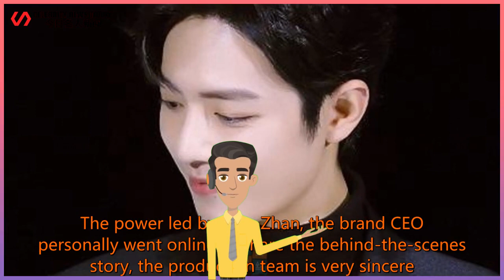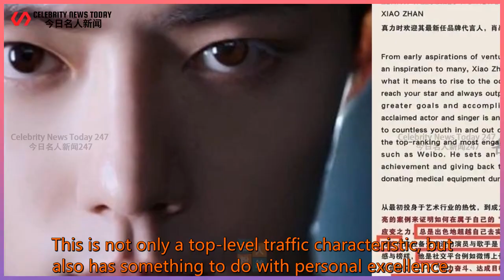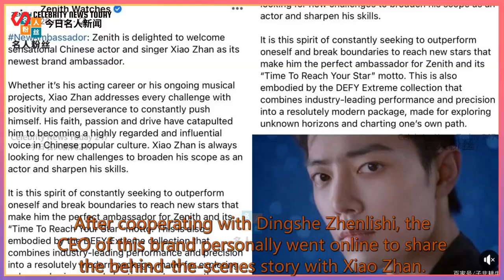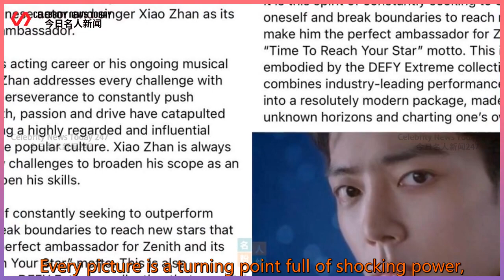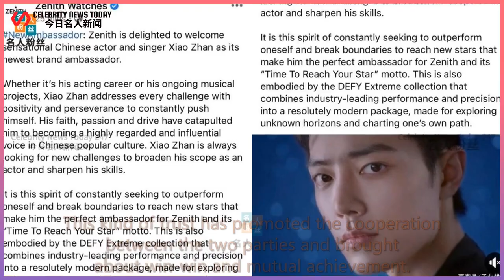The power led by Xiao Zhan, the brand CEO personally went online to share the behind-the-scene...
Celebrity News Today 247 2021/07/15 : The power led by Xiao Zhan, the brand CEO personally went online to share the behind-the-scenes story
 The power led by Xiao Zhan, the brand CEO personally went online to share the behind-the-scenes story, the production team is very sincere  The sky is worthy of the youth, and the years are not in vain. Even if the road ahead is full of wind and rain,  Still have to head forward, Xiao Zhan has done all these. Although the doubts from the outside world still